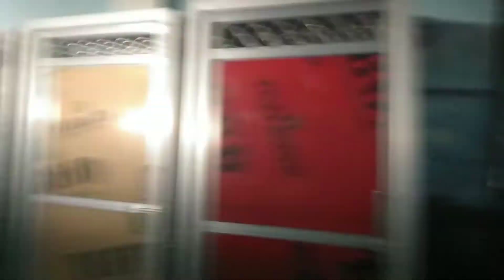लोहे के दरवाजे |GMT|IRON DOORS| best doors | alluminum doors| फाइवर के दरवाजे